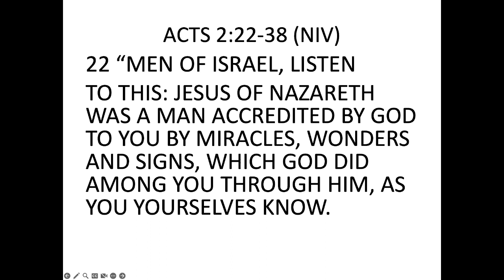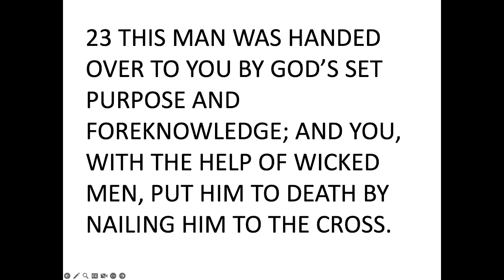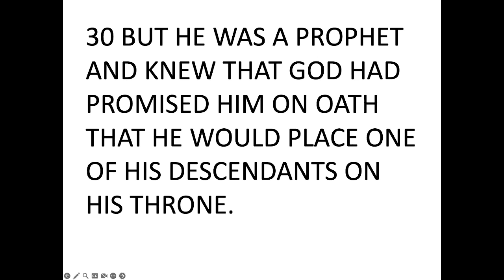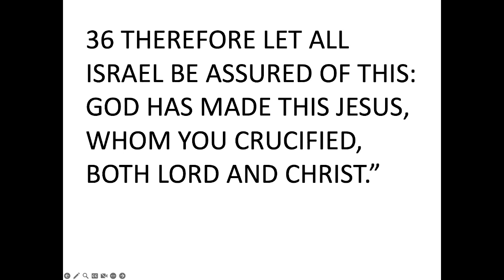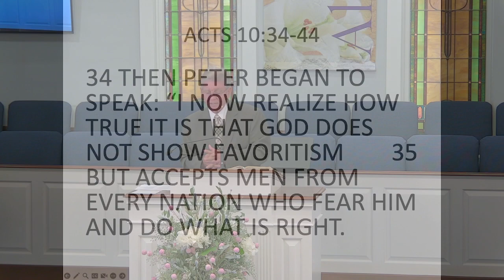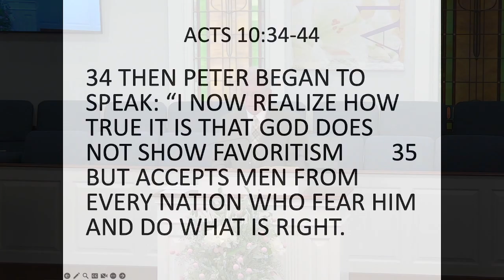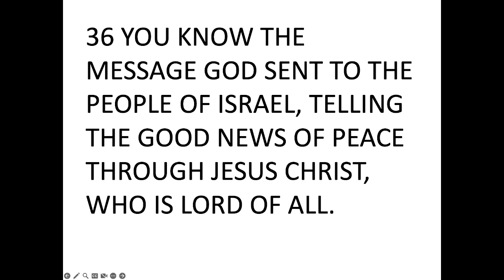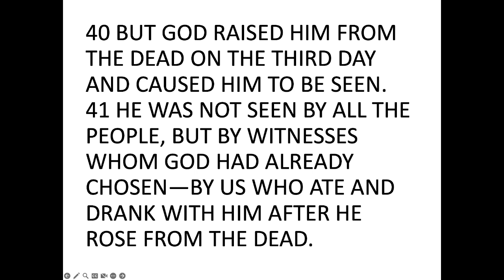4/30/2023 Repentance and Remission of Sins pt 5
Today Pastor Willard continues his message on Repentance and Remission. Today's Pastor Willard talks about the 3000 that were saved during Paul's sermon. He is reading from the book of Acts.